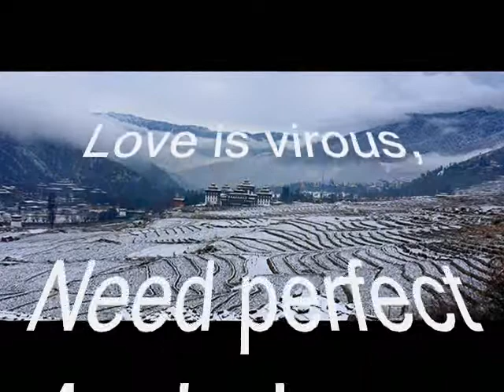MAD HOUSE___Ya Ganglu-cover.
in the memory to my frens no matter how far v live bt v r alys in heart..